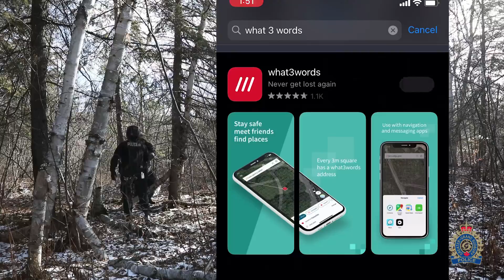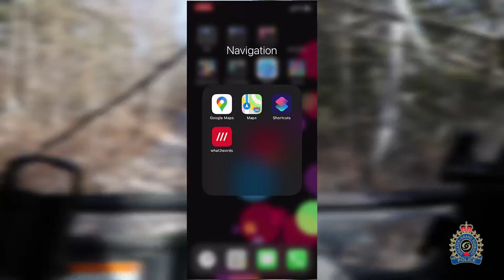What3Words - Download the free app today!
Three words can save your life, with the What3Words app.

Sudbury is a geographically diverse community, meaning location services are of the utmost importance.

What3Words is an innovative global address system. What3words is an easy way to talk about location. Every 3m square in the world has been given a unique combination of three words which translates into a what3words address.

Following its success to help locate people in need of help in the United Kingdom and Australia; the Greater Sudbury Police 911 Emergency Communications Centre has recently adopted what3words. It will now be utilized to dispatch emergency services to incidents more effectively and reduce response times.

A number of Emergency Services across the UK have been using what3words for nearly two years. It has helped rescue people from a range of incidents including locating victims of motor vehicle accidents, people trapped in flood waters, kidnap victims and critically injured hikers and cyclists. It is relied upon by them on a daily basis and has been saving lives across the country.

Since emergencies can happen anywhere, identifying precisely where help is needed is critical in order to get resources to the scene quickly. However, this can be near impossible for a caller to do if they get into trouble in an area with no address, no memorable landmark or an address that simply isn’t good enough to accurately describe where they are.

By simply saying 3 words it means we can now locate callers with a powerful degree of accuracy, helping us dispatch the right resources to exactly where the emergency is.

What3Words can be used via the free app for both iOS and Android or via the online map at what3words.com.  The best part about the app is that it continues to work offline, making it ideal for use in the rural areas that might have a poor or unreliable internet connection. However, it only works offline if the app is already downloaded on your phone. That’s why we are strongly encouraging community members to download it.

If a caller requires assistance and they don’t already have the app, 911 call takers are able to send an SMS link to them with the what3words online map. However, this function can only be used when the caller is within cellular range.

Individuals are also using the what3words app to navigate the world easily and to meet friends in places without addresses such as restaurants, parks, beaches and more. What3words addresses are being used by running clubs, hikers, sailors, and by hotels to guide guests to their entrance without complicated written directions.

This new service is far more useful than the traditional ‘ping’ technology currently used by our emergency services. This will now allow us to locate callers as quickly as possible knowing that  these crucial minutes are sometimes the difference between life and death.

This is the ultimate reason why the Greater Sudbury Police Service is encouraging members of the public to download the free app and be ready to provide their what3words address in an emergency as they will begin using “What3Words” effective immediately.

Author: HookSounds Originals
Courtesy of HookSounds.com